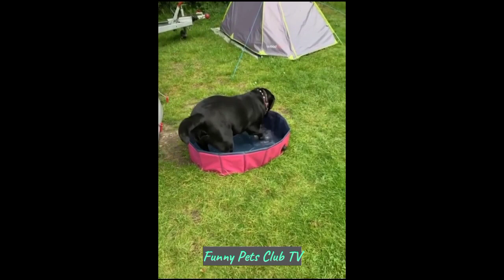Funny Animal Videos 🤣 Funniest Cats and Dogs Videos 2024 😹🐶